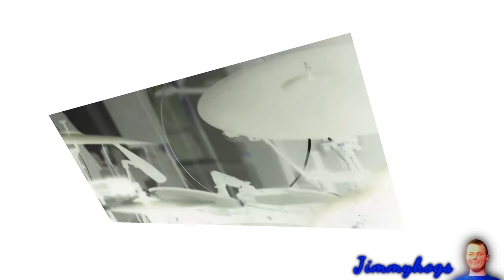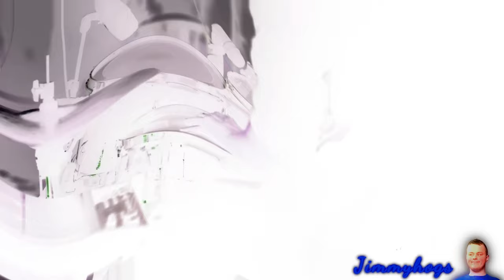Preview 2 Build My Life Effects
Effects List:
1. Normal
2. 2nd Tint Effect
3. Colorize TV Mirror
4. Crush Mirror
5. Postal Dude Major
6. G Major 109
7. X is a Total Wreck
8. Weird Paul PFP Major
9. X Major
10. T Major
11. Waterway Major
12. Cry